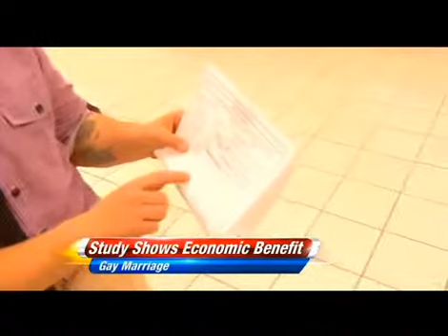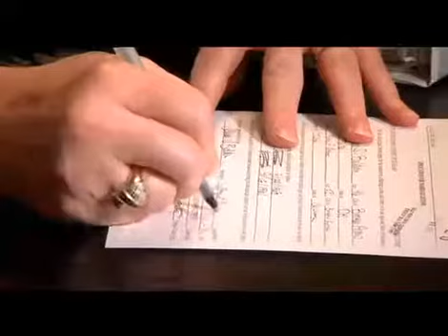Hearing Set for Montana Same-sex Marriage Challenge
8 NewsNOW KULR-8 is proud to announce our 8 NewsNOW app for Android and iPhone, the most advanced local media app in the Billings marketâ¦complete with the areas premiere local weather offering.  Anytime, everywhereâ¦local news, weather, sports, and more on your mobile device.  The 8 NewsNOW app is a free, full featured offering of local news, weather, and sports optimized for your favorite mobile device including iPad, iPhone, iTouch, and Android.    8 NewsNOW app includes: Local and national weather Local news Montana and Wyoming state news National news Local and national sports Local area listing of lowest gasoline pricing  8 NewsNOW features: Top local stories including video Breaking news alerts KULR-8 Day Forecast Live interactive weather radar Local / U.S. / Canada   Local doppler radar maps with looping so you can see whatâs going on and whatâs coming up  36 hour precipitation, wind and temperature trends  Geo located trends and forecasts  Weather alerts for severe or breaking weather (Apple products)  Customize locations for multiple forecasts  Vertical and horizontal map display with looping  Fully integrated GPS for current location awareness  The latest local sports videocast
8 NewsNOW KULR-8 is proud to announce our 8 NewsNOW app for Android and iPhone, the most advanced local media app in the Billings marketâ¦complete with the areas premiere local weather offering.  Anytime, everywhereâ¦local news, weather, sports, and more on your mobile device.  The 8 NewsNOW app is a free, full featured offering of local news, weather, and sports optimized for your favorite mobile device including iPad, iPhone, iTouch, and Android.    8 NewsNOW app includes: Local and national weather Local news Montana and Wyoming state news National news Local and national sports Local area listing of lowest gasoline pricing  8 NewsNOW features: Top local stories including video Breaking news alerts KULR-8 Day Forecast Live interactive weather radar Local / U.S. / Canada   Local doppler radar maps with looping so you can see whatâs going on and whatâs coming up  36 hour precipitation, wind and temperature trends  Geo located trends and forecasts  Weather alerts for severe or breaking weather (Apple products)  Customize locations for multiple forecasts  Vertical and horizontal map display with looping  Fully integrated GPS for current location awareness  The latest local sports videocast
8 NewsNOW KULR-8 is proud to announce our 8 NewsNOW app for Android and iPhone, the most advanced local media app in the Billings marketâ¦complete with the areas premiere local weather offering.  Anytime, everywhereâ¦local news, weather, sports, and more on your mobile device.  The 8 NewsNOW app is a free, full featured offering of local news, weather, and sports optimized for your favorite mobile device including iPad, iPhone, iTouch, and Android.    8 NewsNOW app includes: Local and national weather Local news Montana and Wyoming state news National news Local and national sports Local area listing of lowest gasoline pricing  8 NewsNOW features: Top local stories including video Breaking news alerts KULR-8 Day Forecast Live interactive weather radar Local / U.S. / Canada   Local doppler radar maps with looping so you can see whatâs going on and whatâs coming up  36 hour precipitation, wind and temperature trends  Geo located trends and forecasts  Weather alerts for severe or breaking weather (Apple products)  Customize locations for multiple forecasts  Vertical and horizontal map display with looping  Fully integrated GPS for current location awareness  The latest local sports videocast